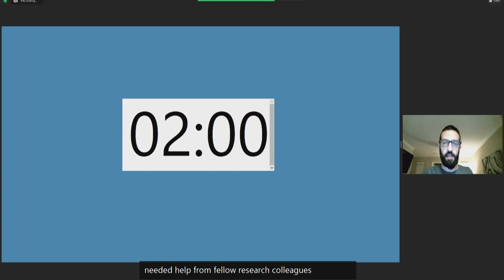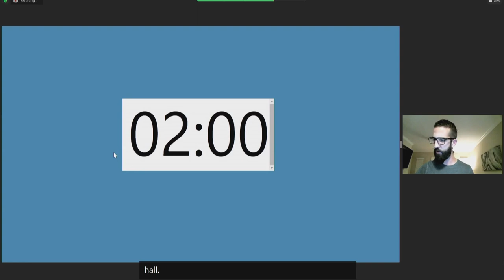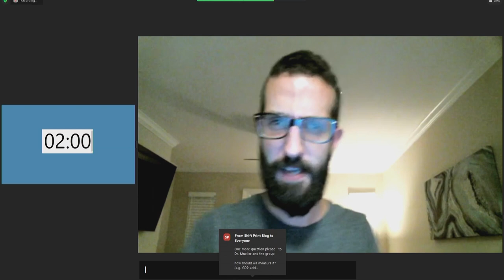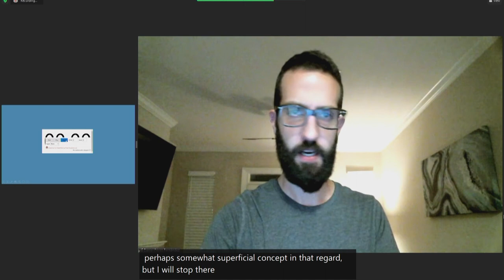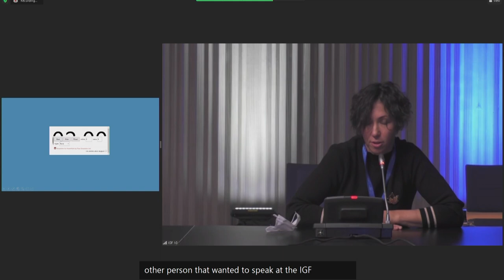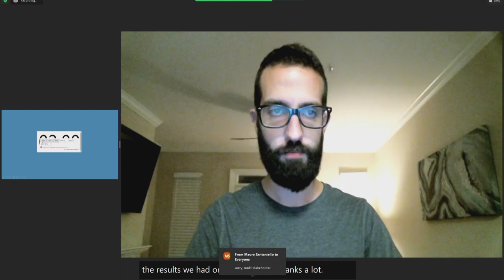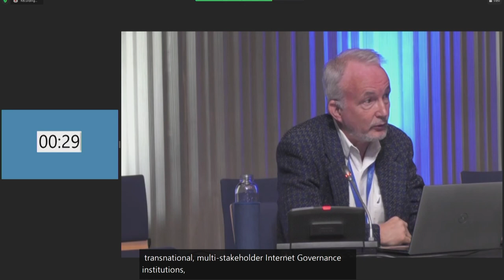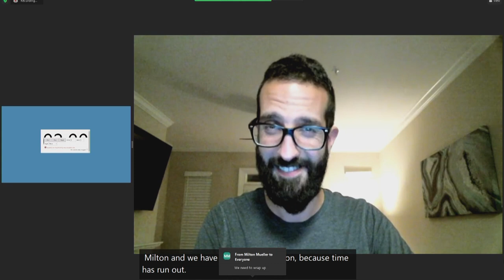IGF 2021 - Day 2 - M/F Hall A3 - Beyond hype: what does digital sovereignty actually mean?